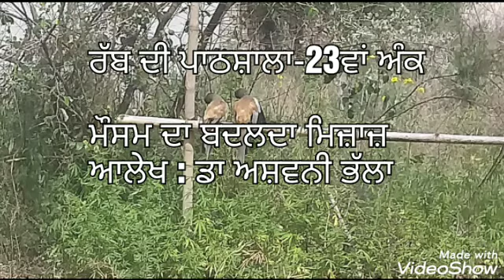ਰੱਬ ਦੀ ਪਾਠਸ਼ਾਲਾ-23ਵਾਂ ਅੰਕ (ਆਲੇਖ:ਡਾ ਅਸ਼ਵਨੀ ਭੱਲਾ)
ਮੌਸਮ ਦਾ ਬਦਲਦਾ ਮਿਜ਼ਾਜ਼